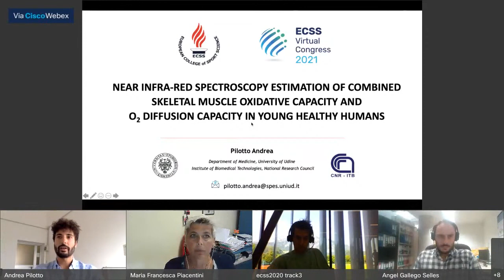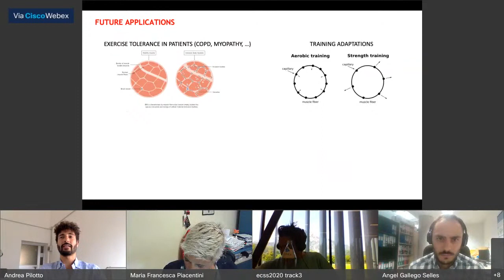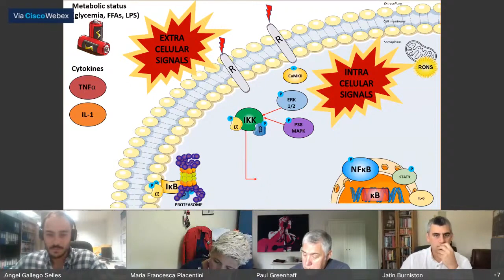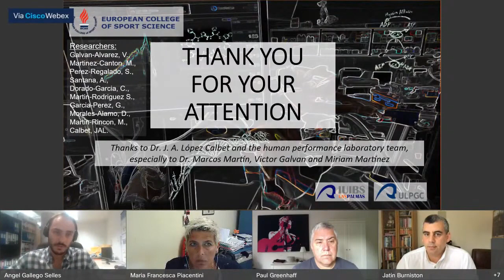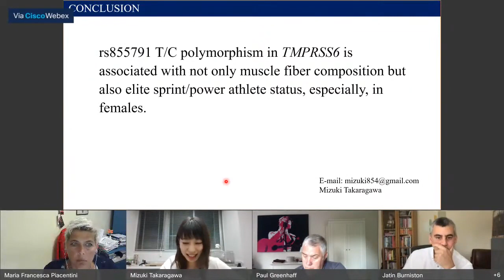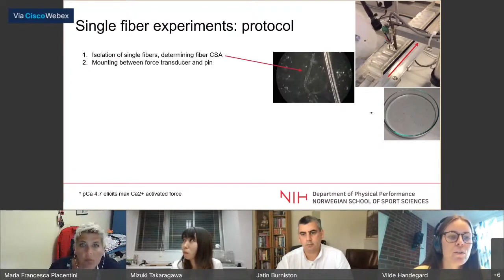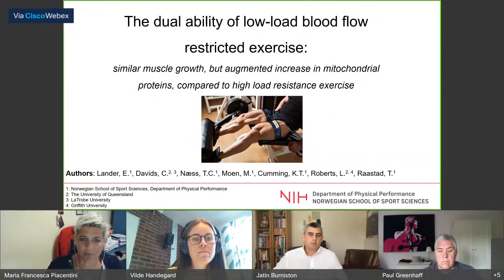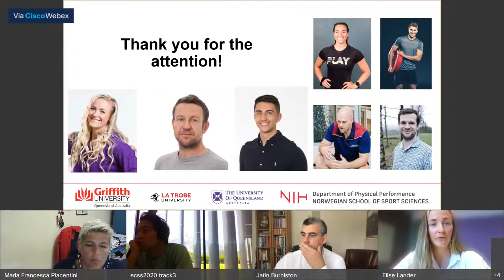Weekly Lesson - Muscle - Virtual 2021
NEAR INFRA-RED SPECTROSCOPY ESTIMATION OF COMBINED SKELETAL MUSCLE OXIDATIVE CAPACITY AND O2 DIFFUSION CAPACITY IN HUMANS

FAST ACTIVATION/DEACTIVATION OF THE NFΚB SIGNALLING PATHWAY IN HUMAN SKELETAL MUSCLE: ROLE OF OXYGENATION AND METABOLITE ACCUMULATION.

ASSOCIATIONS OF IRON STATUS RELATED TMPRSS6 RS855791 T/C POLYMORPHISM WITH MUSCLE FIBER COMPOSITION AND PHYSICAL PERFORMANCE

MUSCLE DAMAGING EXERCISE INCREASES MYOFIBRILLAR CA2+ SENSITIVITY
HANDEGARD, V., SCHEIE, A.W., PAULSEN, G., SEYNNES, O., ØRTENBLAD, N., RAASTAD, T.

THE DUAL ABILITY OF LOW-LOAD BLOOD FLOW RESTRICTED EXERCISE: SIMILAR MUSCLE GROWTH BUT AUGMENTED INCREASE IN MITOCHONDRIAL PROTEINS, COMPARED TO HIGH LOAD RESISTANCE EXERCISE
LANDER, E., DAVIDS, C., NÆSS, T.C., MOEN, M., CUMMING, K.T., ROBERTS, L., RAASTAD, T.